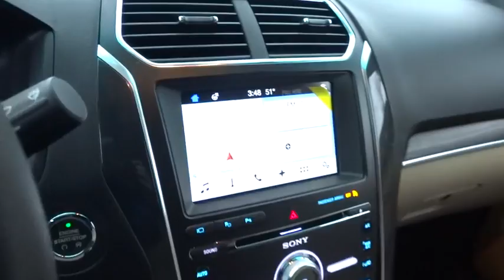2017 FORD EXPLORER Redding, Eureka, Red Bluff, Northern California, Sacramento, CA 17F325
2017 FORD EXPLORER